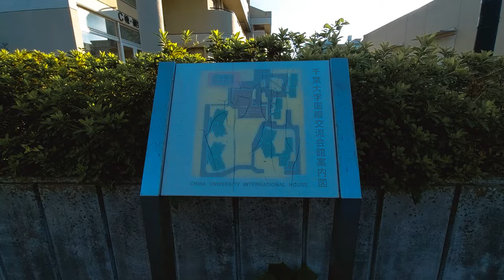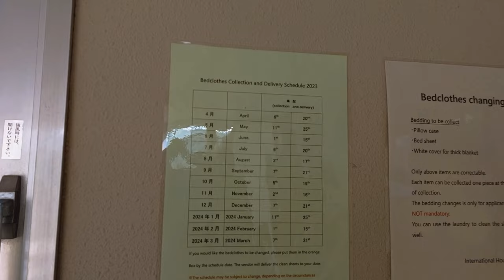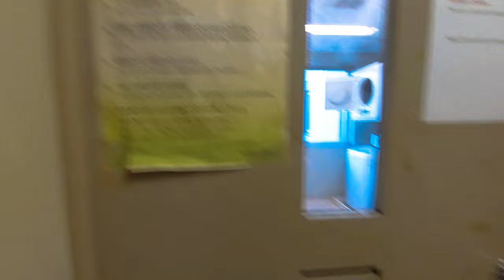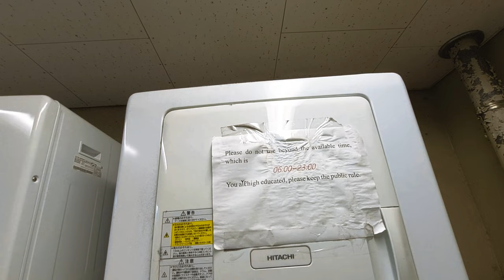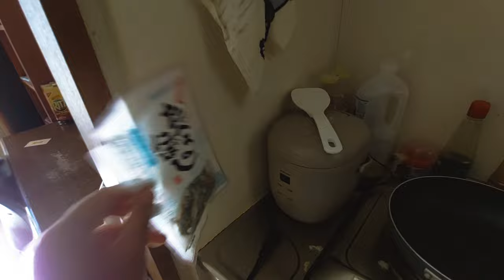Chiba University International House - Dormitory tour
Welcome to a virtual journey through Chiba University's International House! Join us as we explore the vibrant and diverse living spaces provided by this renowned institution. From cozy study nooks to communal areas fostering cross-cultural interactions, this dormitory embodies a global community. Discover the unique features, amenities, and the vibrant atmosphere that make this international house a home away from home for students from around the world. Whether you're considering studying at Chiba University or simply curious about international dorm life, this tour offers an insightful peek into the heart of student living.